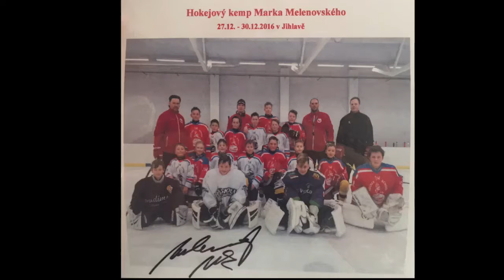3. Hokejový kemp Marka Melenovského